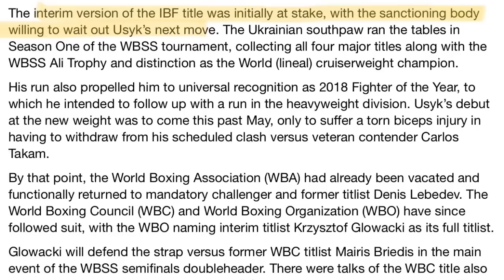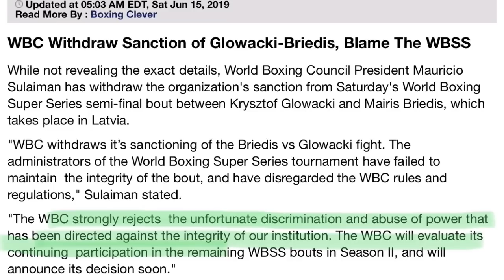THE RELAY: WEEKEND RECAP, Tabiti-Dorticos, Briedis-Glowacki, Juarez-Fernandez, Hart-Barrera